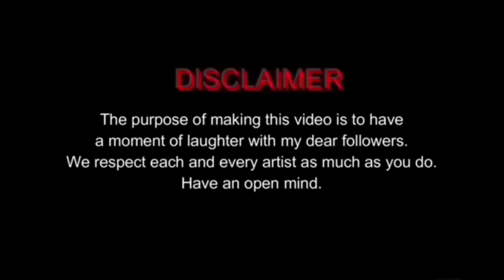Cake Decorating Challenge 케이크 챌린지 DONA 도나 - PART 1 || draw meme parody - i draw you